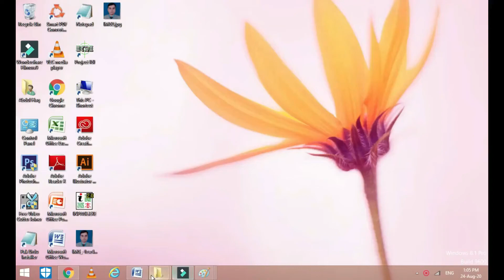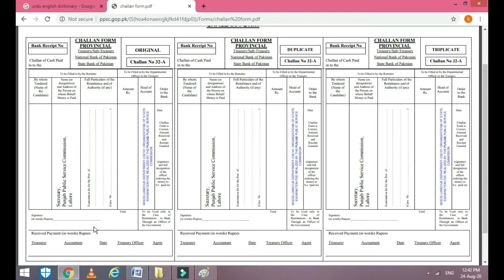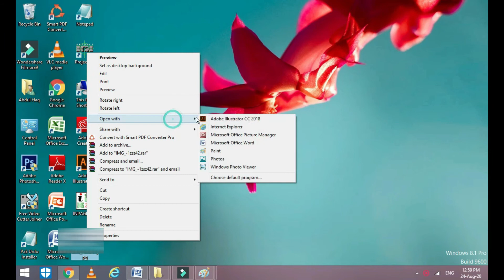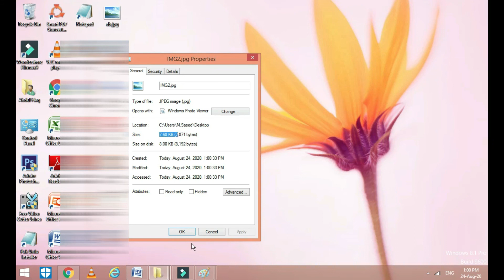How to online apply for PPSC lecturer jobs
How to Apply online for PPSC Lecturer

1. Govt and Private Jobs in Islamabad

2. Govt and Private Jobs in Punjab

3. Govt and Private Jobs in Sindh

4. Govt and Private Jobs in Khyber Pakhtunkhwa (KPK)

5. Govt and Private Jobs in Balochistan

6. Govt and Private Jobs in Azad Jammu Kashmir (AJK)

7. Govt and Private Jobs in Gilgit Baltistan

8. Latest News & Updates of Pakistan

9. Tech and Telecom for Daily Routine Life

10. Latest MCQs of All the Categories (Just Search by Keywords to Prepare Cometitive Exams)

11. Admissions in Pakistan (University / Colleges / Schools)

how to apply for ppsc jobs,ppsc jobs 2020,
nts jobs 2020 online apply,jobs to apply for near me,

 govt college jobs online apply,